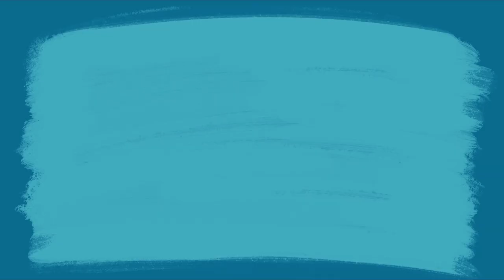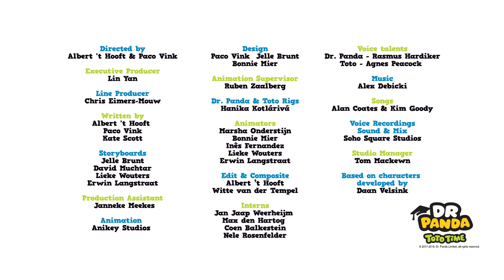Learn all about sea life | Learn about animals | Dr. Panda TotoTime | Kids Learning Video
Off to the sea!  ​Have fun underwater, explore the amazing world of the Ocean and learn all about sea life with Dr. Panda and all his friends.

You can also share some of our best playlists with your friends:
1. Learning Cartoons for Kids
2. Songs and Nursery Rhymes for Kids
3. Our More Popular Uploads